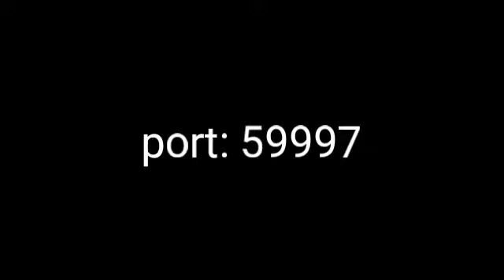εκανα ξανα server